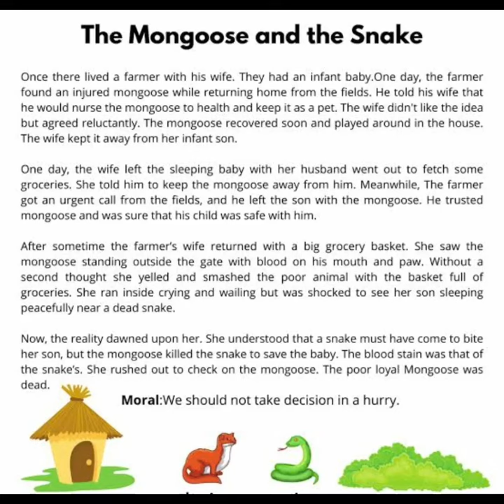THE MONGOOSE AND THE SNAKE || MORAL STORY FOR KIDS